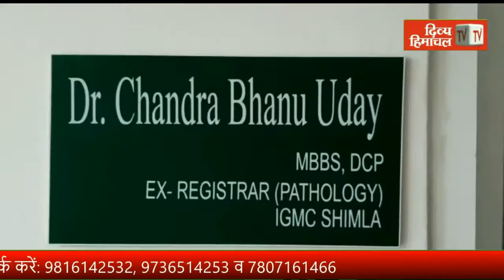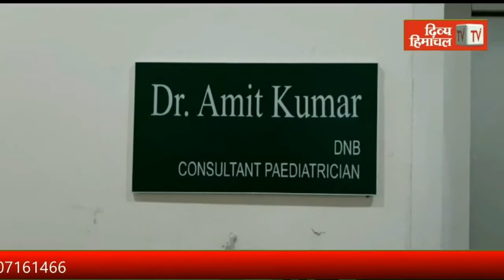अब सीवरेज योजना से जुड़ ही जाएगा भोटा; उद्घाटन के चार साल बाद शुरू हुआ काम, पहुंचने लगीं पाइपें